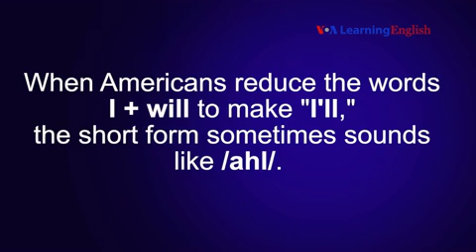Let's learn english. Lesson 47. Pronunciation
a1e106ce-eb06-4586-a900-1e411aa7ff2c_mobile.mp4